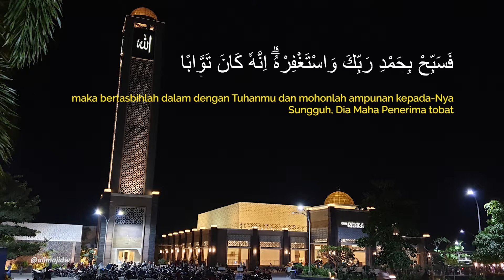Surah An Nasr Imam Masjid Namira Lamongan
Bacaan Surah An Nasr Imam Masjid Namira Lamongan oleh Ustadz Ahmad Haris As Sidiqi
Bacaan direkam saat sholat magrib